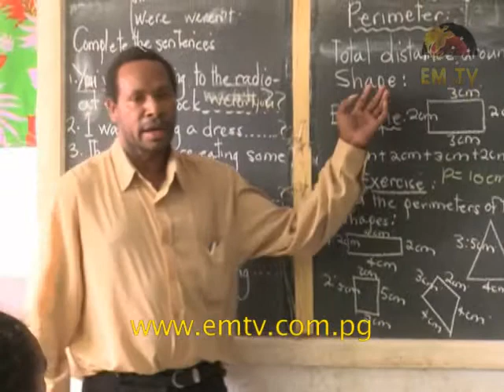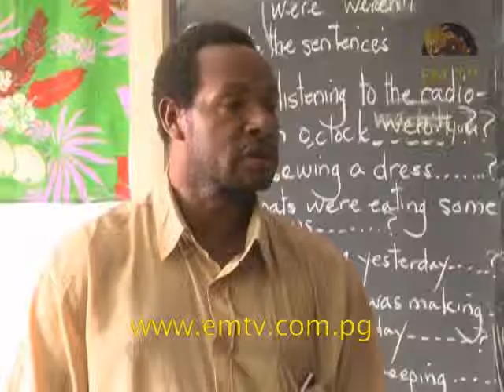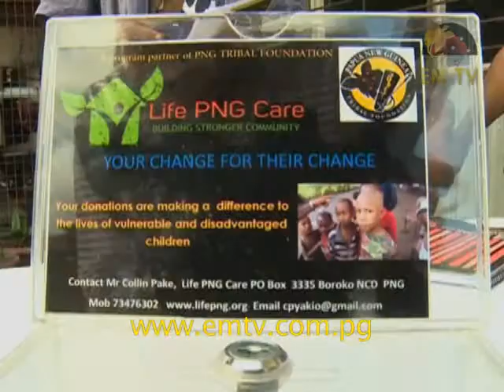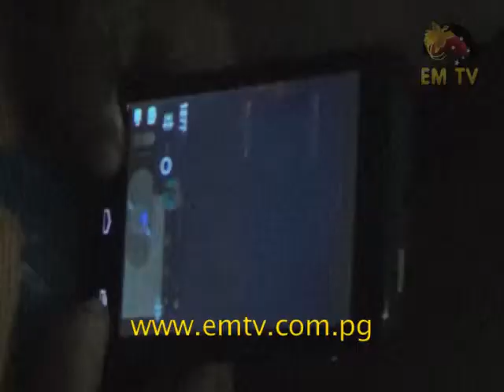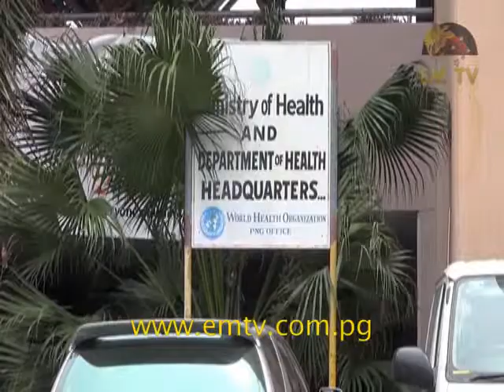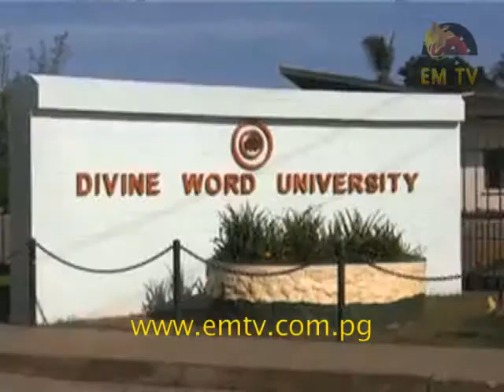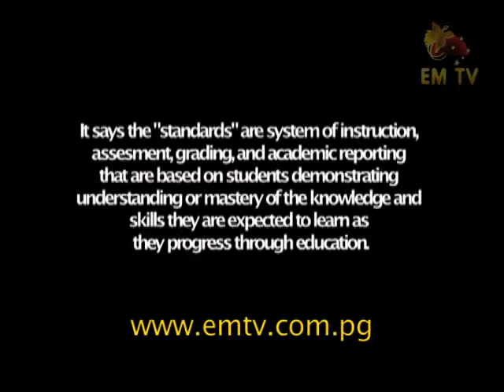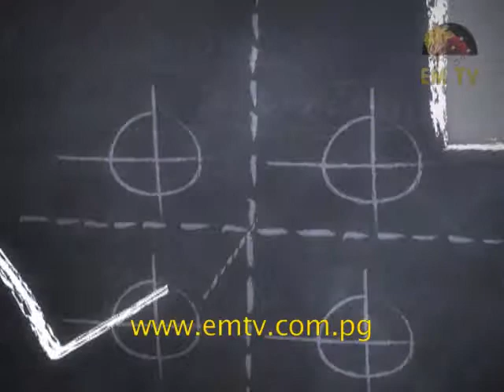Skul Bilong Yu - Episode 1, 2015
On this first episode for 2015, we look at how the national government and the education department are addressing the issue of teachers' leave entitlements, Life PNG Care and how to keep healthy and ready for the school year.